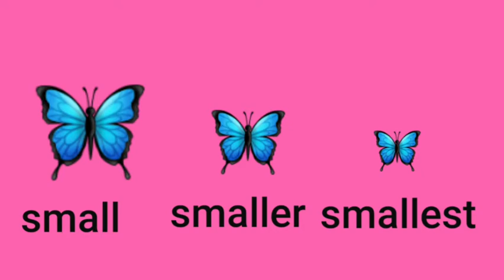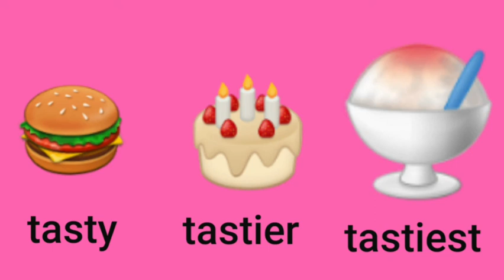ENGLISH GRAMMAR (Comparison Of Adjectives )